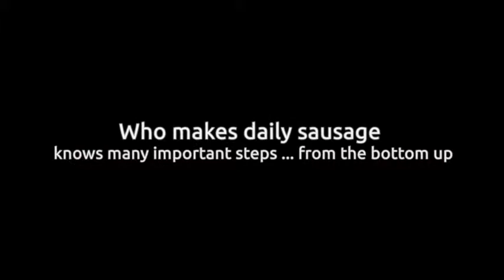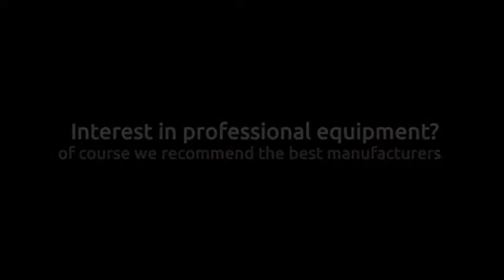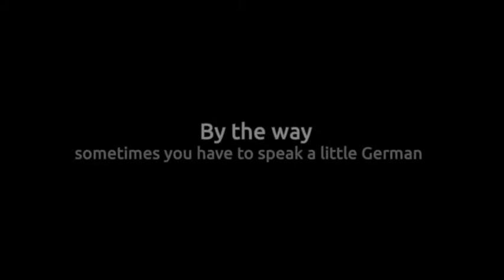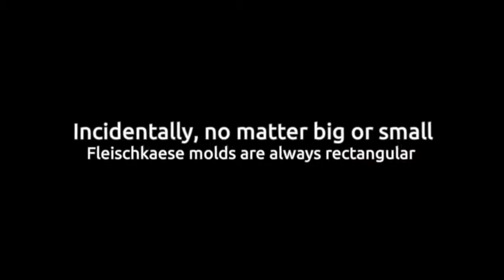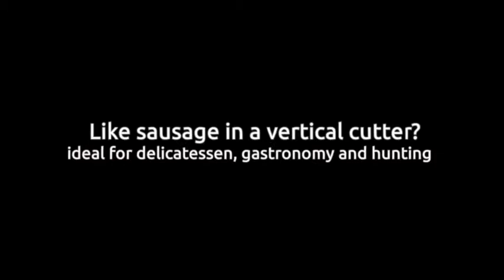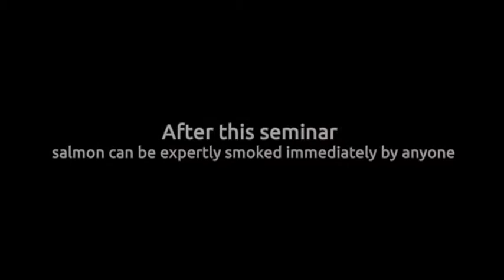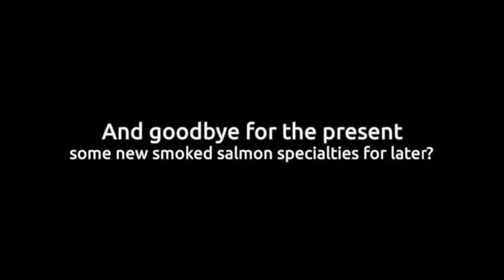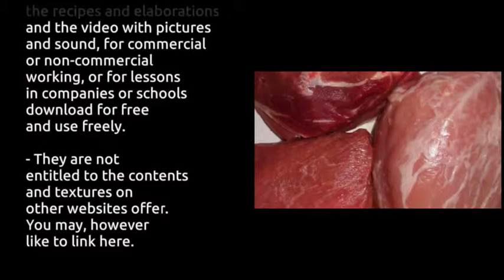Fleischkäse - Meatloaf commercial producer / English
Butcher's Craft Around The World - a Accurate Craftsmanship

26 Pages, Fleischkaese Leberkaese (Meatloaf) for commercial, professional producer, for butchery, delicacies und industry / english, for to order at Amazon:

Now I will put the instructions for you:
Sausage for commercial production for butchery, delicacies und industry.

With the issue, you will receive a recipe for processing with professional machines. With easy to follow instructions and advice, for a consistent application.
This work is applied by the same method, daily, in many butcheries in the whole German-speaking area.

In the appendix to these instructions, there are also helpful supplements and explanations as well as instructions for production, if critical additives must be dispensed with.

Now I wish:… welcome to the Fleischkäse-Club !

Publications Videos for Meatloaf’s:
001 Fleischkaese simply (homemade/hobby)
002 Fleischkaese commercials (for bowl cutter)
003 Fleischkaese delicatessen (for table cutter)
004 Fleischkaese venison
005 Fleischkaese  old-fashioned (made like 100 years ago)

Just order the recipe booklet:

Fleischkaese / Leberkaese recipe (Meatloaf sausage)
By German basic principle number: 2.222.2

40 kg of insert material
 - 23 kg of pork, lean, low fat, (leg)  5 mm minced
 - 15 kg of pork, fat, (belly)  5 mm minced
 - 2 kg of pork-bacon, fatty, (back)  5 mm minced

40 kg of fine cuttering material
 - 20 kg of pork, medium fat, (shoulder)  3 mm minced
 - 20 kg of beef, medium fat, (neck)  3 mm minced

Cooling
 - 20 kg ice

Salt for 1 kg meat and bacon
 - 22 g curing-salt

Additives for 1 kg meat and bacon
 - 3 g phosphate (cuttering-process-aid)
 - 1 g ascorbic acid (pink-curing-aid)

Spices for 1 kg total mixture
 - 0,5 g macis powder
 - 0,5 g cardamom powder
 - 1,0 g nutmeg powder
 - 2,0 g marjoram
 - 3,0 g pepper white powder
 - 10 g onion fine chopped

Requirements of the guidelines:
BEFFE (connective tissue free
meat protein), not under: 8%
BEFFE im FE (meat protein): 75%

Calculated values of the recipe:
BEFFE: 12,4%
BEFFE im FE:  87,0%
Water: 6,9%
Fat: 18,9%
Meat protein: 14,3%
Calculation at 10% cooking loss

Welcome to the Fleischkaese Club